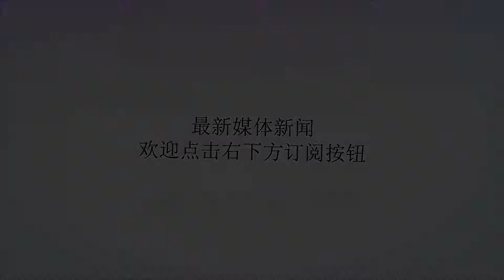勇士“宝宝前锋”现在值8千万？曾淘汰67胜小牛最强黑八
谢谢！很多球星都没有赶上一个这么好的时代，小球，不用防守，而且喜欢投三分，还有更好的薪水和合同。现在的勇士就是这样的球队，他们有迷你中锋，而勇士前十年也有一个这样的前锋，或许放在现在也能值8000万，他就是哈宝宝哈灵顿。很显然哈灵顿即便是在当年，他也不属于一流的大前锋，然而现在的打法非常流行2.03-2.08米身高可以打四号位甚至中锋位置的，那么哈灵顿的身高以及出色的外线投篮，应该说是哈林顿整个生涯都赖以为生的本领，更重要的是哈灵顿的防守也很凶悍。因此以哈灵顿的特点而言，如果放到现在的联盟真的是一个香饽饽，要知道他在生涯中还没有拿过一个多大的合同。16年的生涯，哈灵顿一共才拿到了8892万美元，但是放在现在呢？或许他会为自己赢得一份年薪超过2000万美元的合同，即便没有入选全明星赛，可这是一个有过两年场均20分，巅峰可以场均2.4个三分的超级前锋。哈林顿赶上了高中生加盟NBA的潮流，在1998年仅18岁的他就被步行者队选中。那么在早在高中时期，他也保持了非常好的水准和状态，跟着步行者杀进总决赛，是当时最新型的前锋类型。那么到了哈林顿的巅峰时期，当时是在老鹰和勇士度过的。2004年他通过一次交易，被步行者送到老鹰换取斯蒂芬-杰克逊，在老鹰队的两个赛季里哈灵顿打出了当家老大的水准，此后他又是一番折腾，回到步行者之后再次去了勇士。而去了勇士之后他就跟着这些匪徒创造了历史上最强大的黑八奇迹，将历史战绩第六好的67胜的小牛在首轮斩落马下。哈灵顿的转换进攻，三分投射，身高，放在现在真的样样都是宝贝。​不过自从勇士之后哈宝宝再次走上了“流浪汉”的生涯，还曾短期效力过CBA的福建队最终在2015年宣布退役。现在看起来哈灵顿的打法真的很适合勇士和小球时代，只是十年之后没有人想过联盟会进化到这样，勇士队向来喜欢用进攻型的前锋，而如今这里的中锋是比哈宝宝还矮的格林，三分还不如哈灵顿，小球时代真的是埋没了当年太多的天才，他们连末班车都没有赶上。